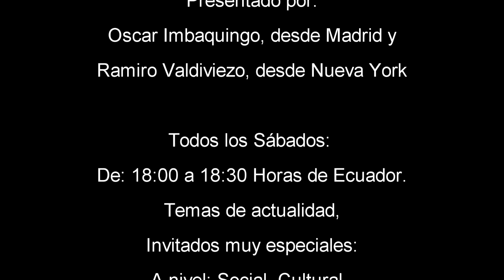INTRO DE DIALOGANDO CON LOS CIUDADANOS DEL MUNDO - By: somoslatinos.es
DIALOGANDO con los Ciudadanos del Mundo, es un programa semanal de opinión.
Se transmitirá por LatinaPlus.FM , (España) y por mas de 21 Radios On Line (a nivel internacional).
Presentado por: Oscar Imbaquingo (Desde Madrid) y Ramiro Valdiviezo (Desde Nueva York).

Dialogaremos sobre temas de actualidad, con invitados muy especiales, en: A nivel Político, Social, Cultural y otros temas de la actualidad.

Todos los Sábados: 18:00 a 18:30 Horas de Ecuador.

Primer Programa: Sábado 2 de Mayo, 18:00 Horas de Ecuador.

Informes: 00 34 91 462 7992 / 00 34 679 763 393